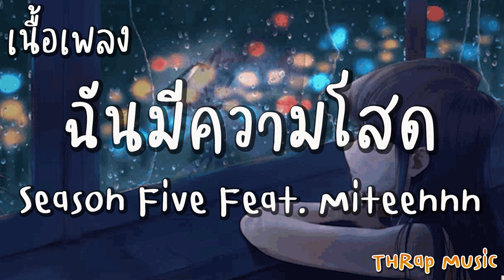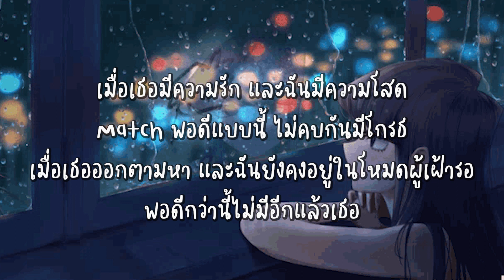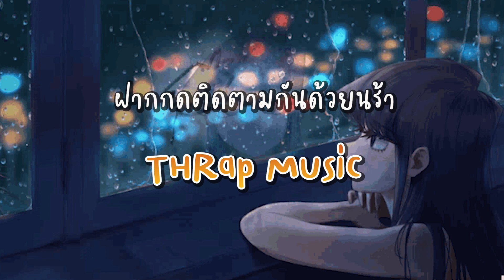ฉันมีความโสด - Season Five Feat. Miteennn [ เนื้อเพลง ]